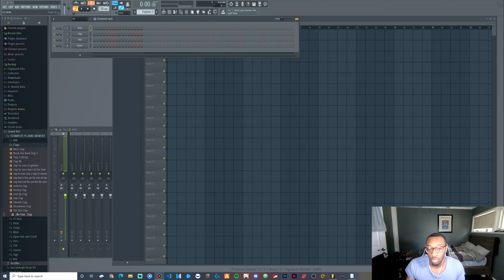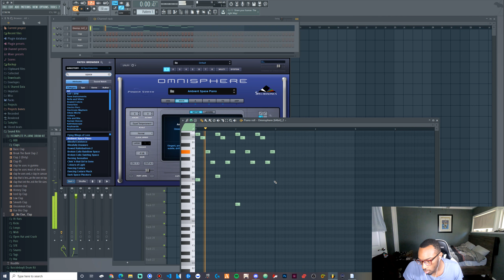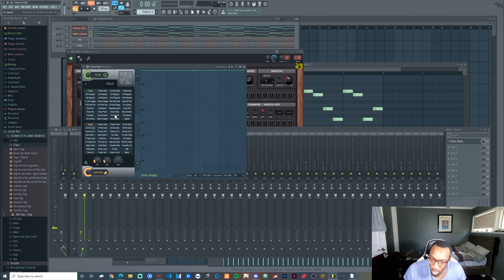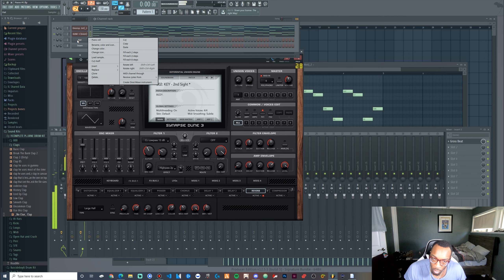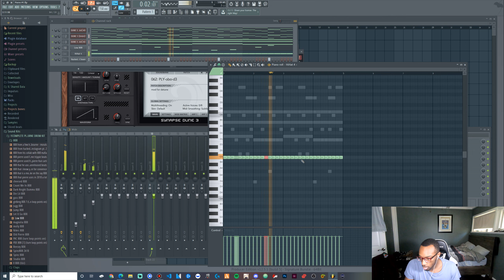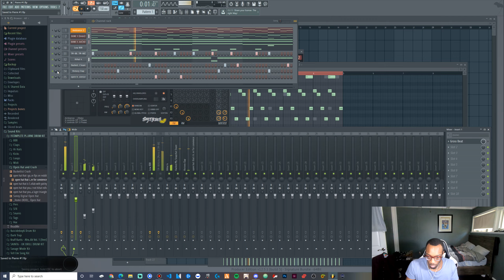HOW TO MAKE A PIERRE BOURNE PLAYBOI CARTI TYPE BEAT | MAKING A PLAYBOI CARTI TYPE BEAT IN FL STUDIO